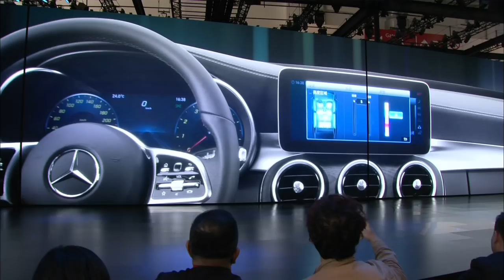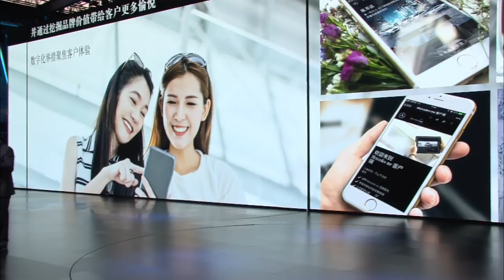2019 Mercedes-Benz C-Class L Sedan unveiled at Auto China 2018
The success of the C-Class is based in part on the broad diversity of its model line-up, which has included a long-wheelbase version of the C-Class Sedan since 2014. Beijing Benz Automotive Co., Ltd. (BBAC) in Beijing produces it exclusively for the Chinese market. Compared with the regular sedan, the wheelbase of the C-Class L Sedan is eight centimetres longer, resulting in even more legroom for rear-seat passengers. The front passenger seat can also be electrically adjusted from the rear. The regular-wheelbase sedan is also for sale in China and locally produced there.